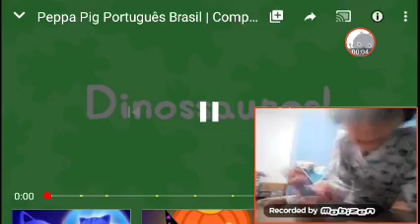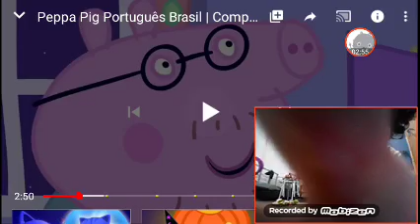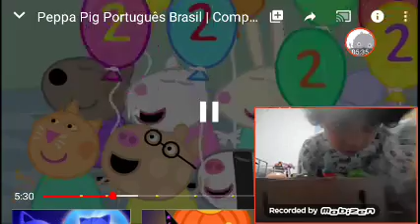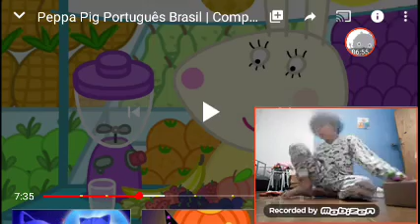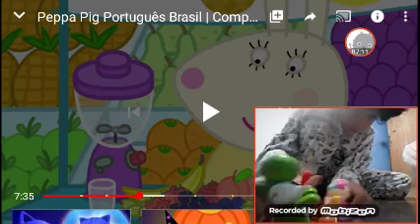ALIADU vs REAL em PEPA Pige